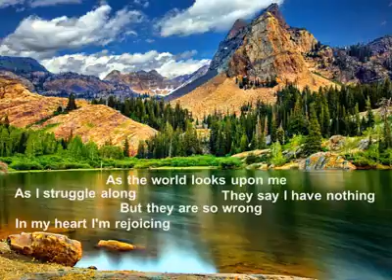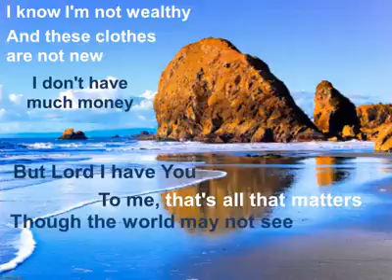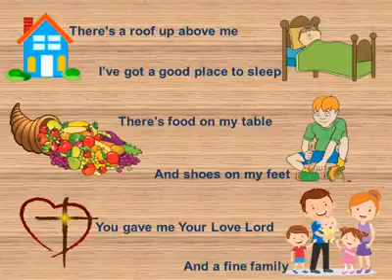THANK YOU LORD FOR YOU BLESSING ON ME